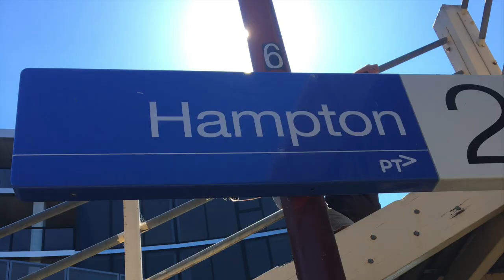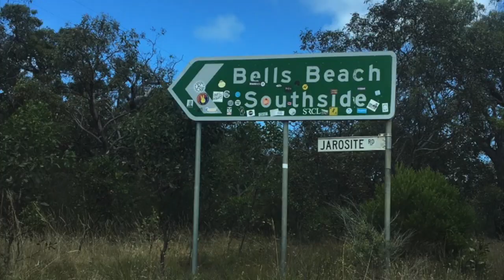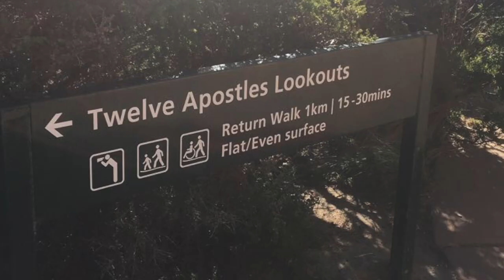Melbourne and Great Ocean Road